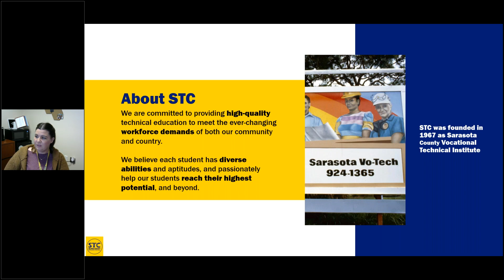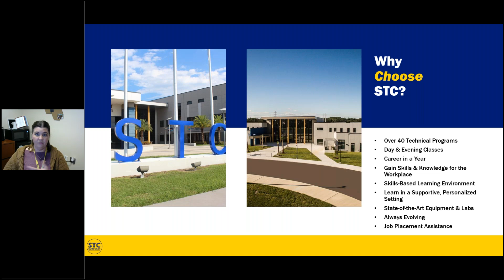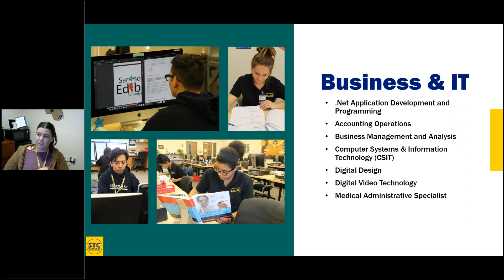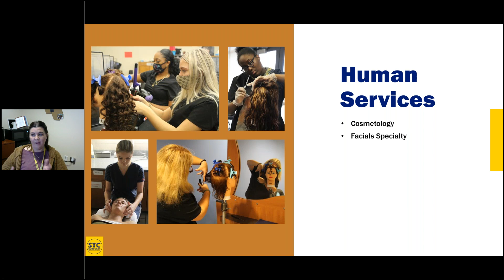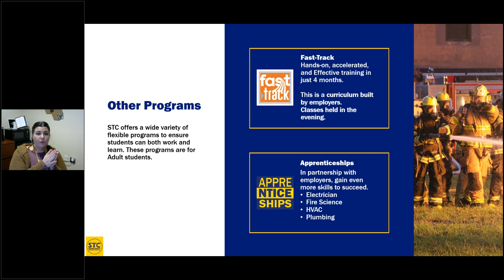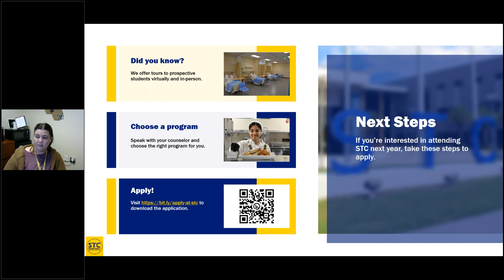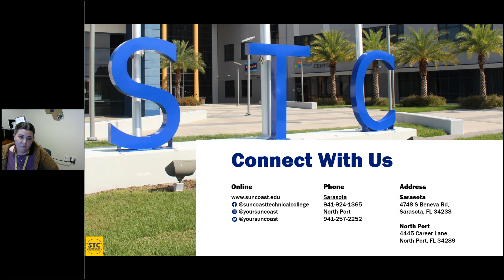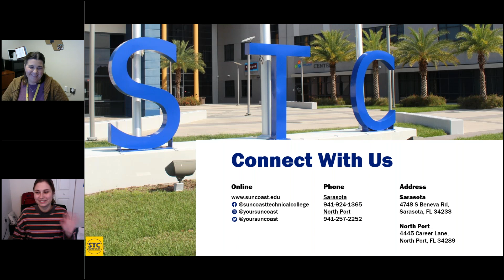Virtual College Tour with Suncoast Technical College